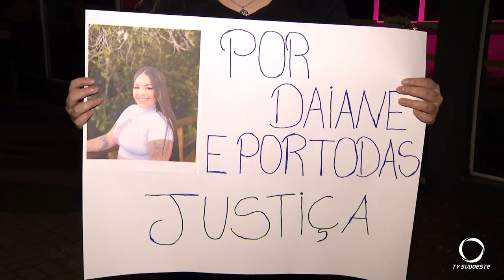Ato público pede a paz e o fim da violência contra a mulher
Segurança: Ato público realizado em Pato Brando pede a paz e o fim da violência contra as mulheres no município.